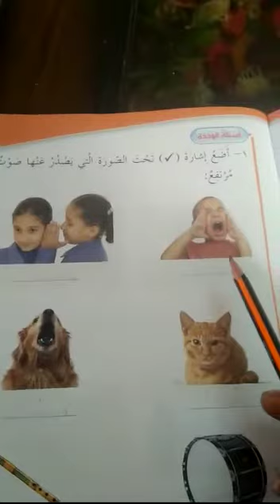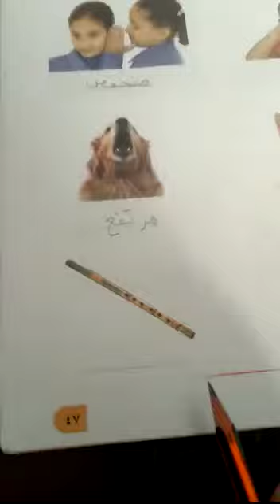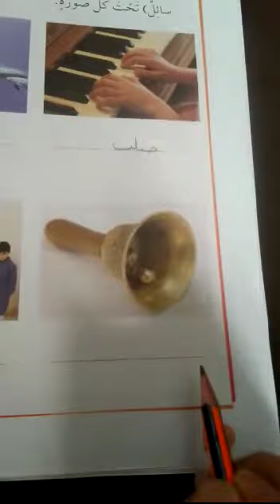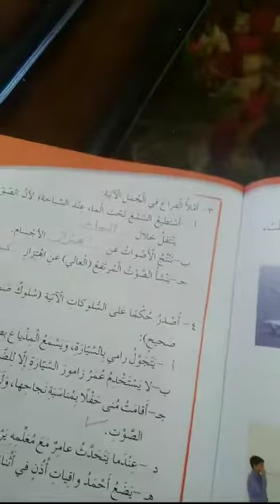حل اسئلة وحدة الصوت /علوم /صف ثاني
صف ثاني